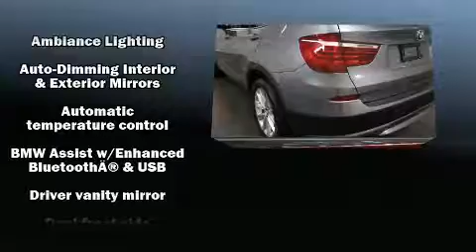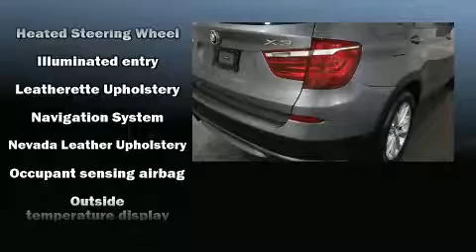2013 BMW X3 xDrive28i in Norwood, MA 02062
BMW Gallery of Norwood
918 Providence Highway
in Norwood, MA 02062

You can expect a lot from the 2013 BMW X3 xDrive28i. Smooth gearshifts are achieved thanks to the 2 liter 4 cylinder engine, and all wheel drive keeps this model firmly attached to the road surface. The engine breathes better thanks to a turbocharger, improving both performance and economy. This model accommodates 5 passengers comfortably, and provides features such as: front and rear reading lights, a leather steering wheel, a trip computer, power front seats, a power rear cargo door, remote keyless entry, and seat memory. BMW also prioritized safety and security with features such as: dual front impact airbags with occupant sensing airbag, front side impact airbags, traction control, brake assist, anti-whiplash front head restraints, a security system, and 4 wheel disc brakes with ABS. You'll never lose visibility with rain sensing wipers, which activate automatically when the drops start to fall. A Carfax history report provides you peace of mind by detailing information related to past owners and service records. Our team is professional, and we offer a no-pressure environment. They'll work with you to find the right vehicle at a price you can afford. Come on in and take a test drive!